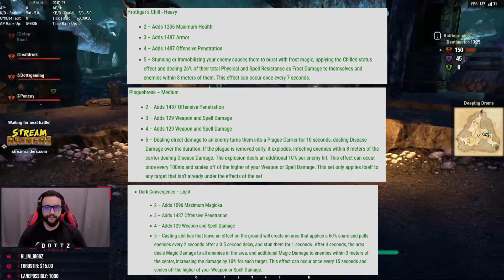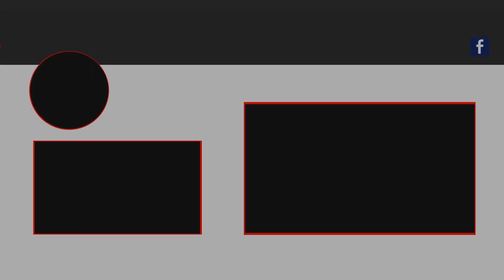ESO Waking Flame PvP | How is it?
ESO's Blackwood chapter was one of my least favorite patches the game has ever had. With their latest patch, Waking Flame, do I think it's worth returning to the game, and how is PvP at the moment?

The use of the gameplay, audio, video and images in this video and any present in the thumbnail are believed to fall under the “fair use” clause of the United States of America copyright law. Also, some of the links in the description of this video are affiliate links for Amazon Associates or other affiliate programs, which result in commission earned on qualifying purchases without adding anything to your cost. In addition, this video, as well as all videos on my channel, are not made for kids or under-aged viewers.